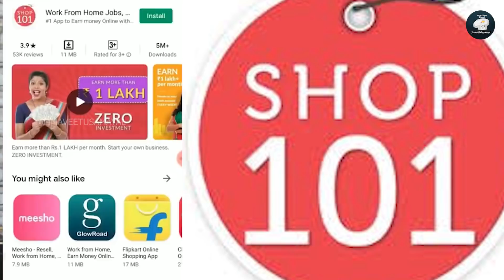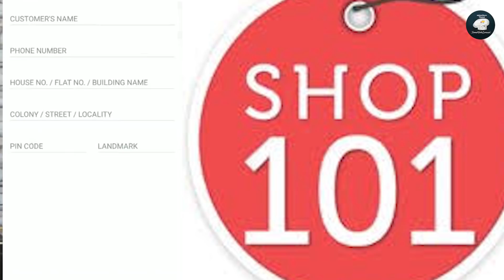இவ்ளோ சுலபமா இந்த வத்தல் செய்வது|HOME BUSINESS IDEA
HAI FRIENDS WELCOMEBACK TO AMMAVEETUSAMAYAL IN THIS VIDEO WE WILL SEE HOW TO MAKE ONION VATHAL
Here's the description details: